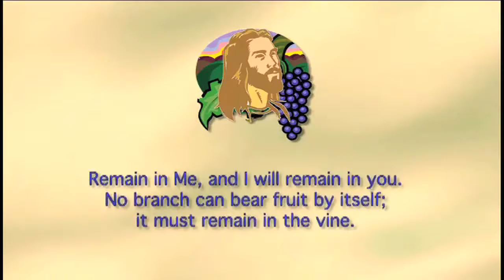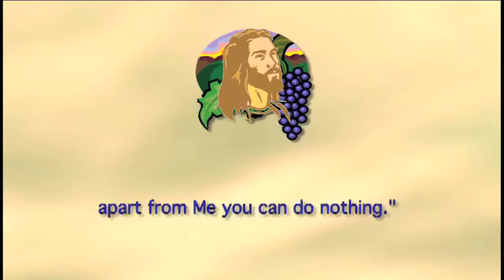1. Get & Stay Connected To Your Lord As Your Vine!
Remind yourself what it means for Jesus to be the VINE and why you are a BRANCH for a specific reason: to BEAR MUCH FRUIT! If there's no intimate connection in which His life flows through you, you can do nothing that's worthy of Him.